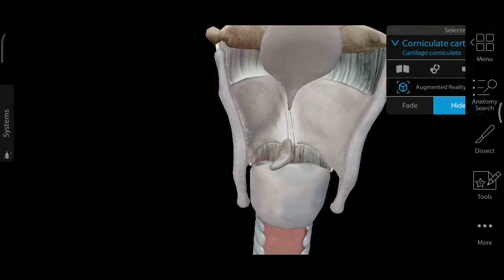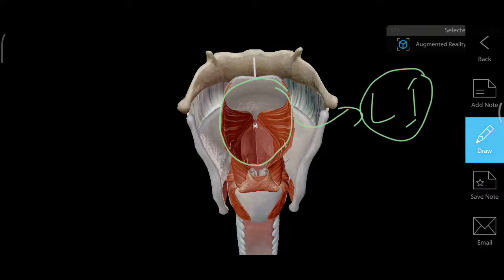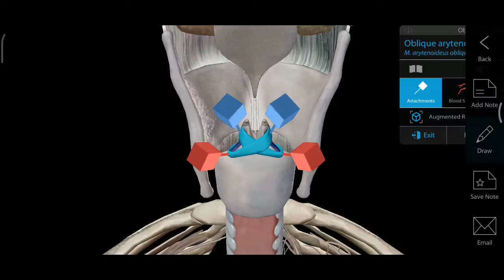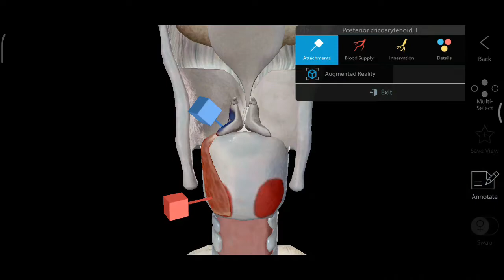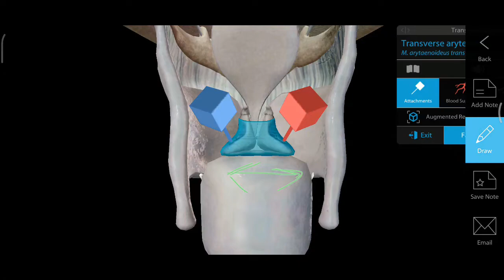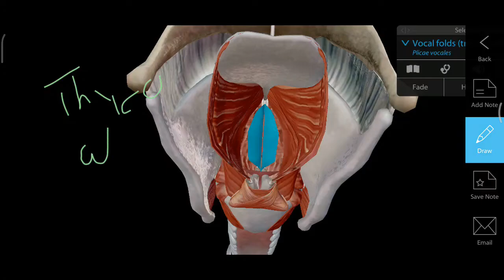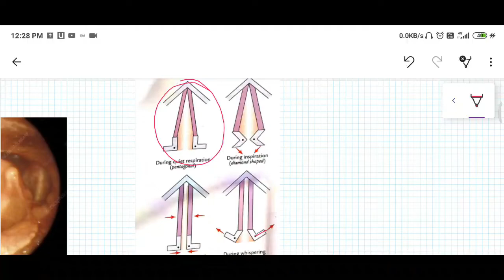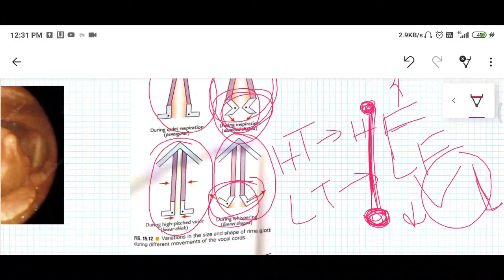Larynx Anatomy Part-2 Muscle And Phonation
This Video contains the mbbs lecture about larynx